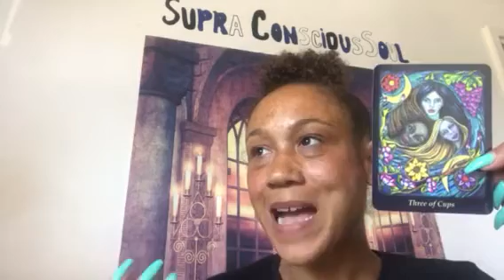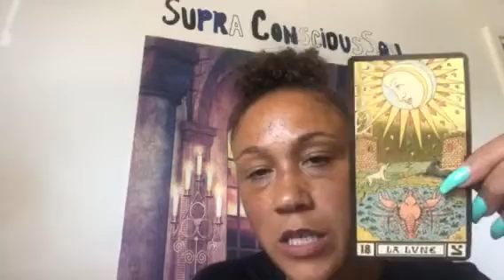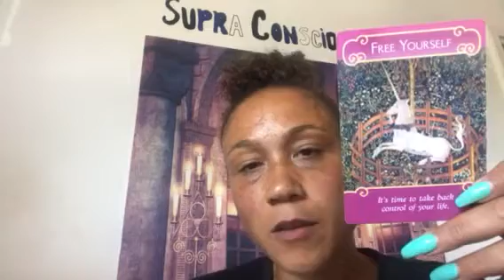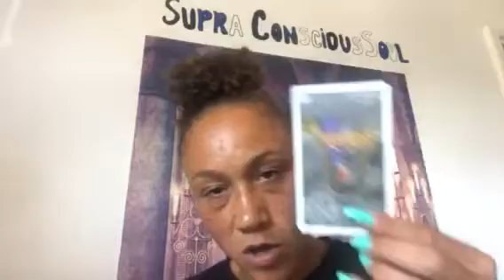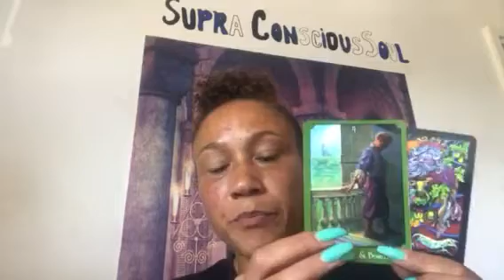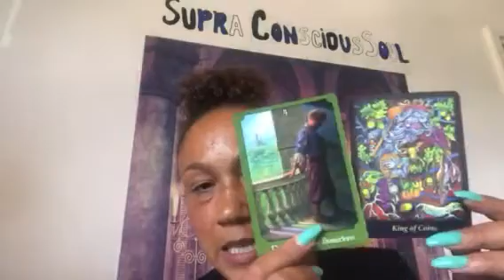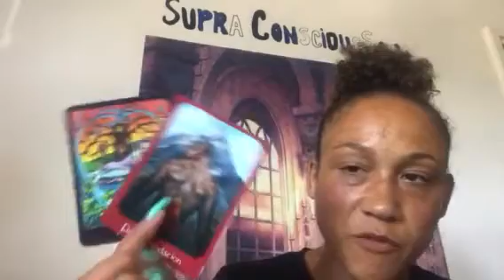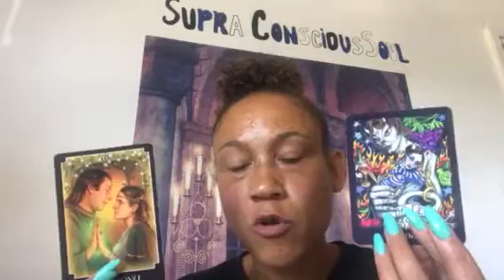DIVINE FEMININE- Speak now or hold your peace ✌🏼 JULY 2018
Readings are currently within 3 days of payment.  All readings are private unlisted video readings with forever access.

HOW TO BOOK A READING:  You can go ahead and purchase your reading from my Shopify link below, after which point I will contact you by email before the reading is sent.

1 Hour reading: Uk 45 per hour. 4 questions

MY DOMINANT SIGNS and HOUSES:

Sun: Taurus 12th house
Moon: In Cancer 3rd house
Rising sign: Taurus
Mercury: Taurus 12th house
Chiron: Taurus 12th house